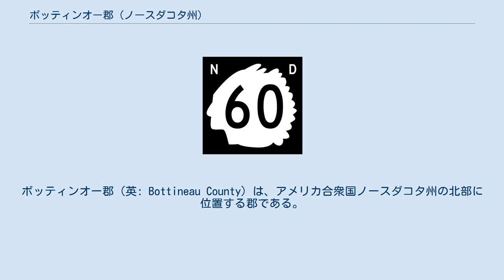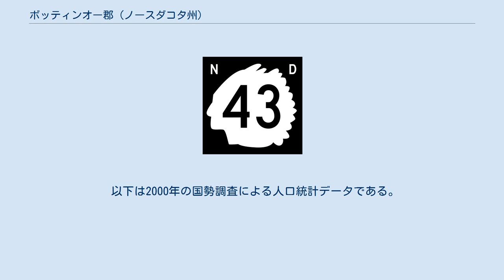ボッティンオー郡 (ノースダコタ州)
ボッティンオー郡（英: Bottineau County）は、アメリカ合衆国ノースダコタ州の北部に位置する郡である。
2010年国勢調査での人口は6,429人であり、2000年の7,149人から10.1％減少した。
郡庁所在地はボッティンオー市（人口2,211人）であり、同郡で人口最大の自治体でもある。
 ボッティンオー郡はウィンターパーク、スノーモービル乗りおよび氷上での穴釣りで知られている。
 ボッティンオー郡は1872年にダコタ準州議会が創設したが、組織化されたのは1884年7月17日にボッティンオーで開かれた集会でのことだった。
郡名はメティスの開拓者、狩猟家、罠猟師で土地投機家として成功したピエール・ボッティンオー（1814年頃-1895年）に因んで名付けられた。